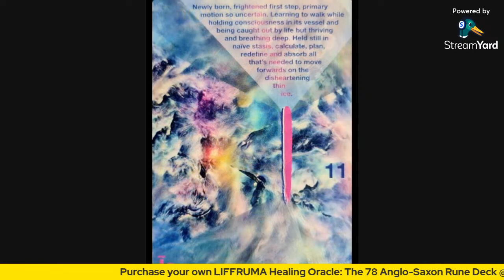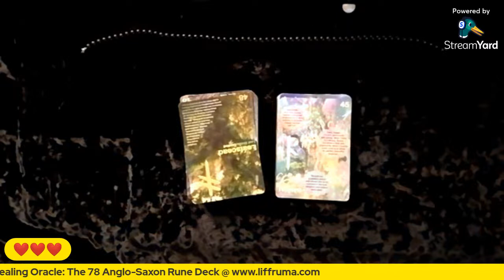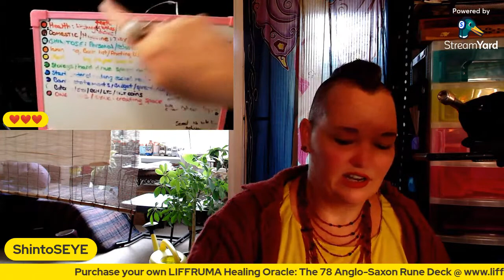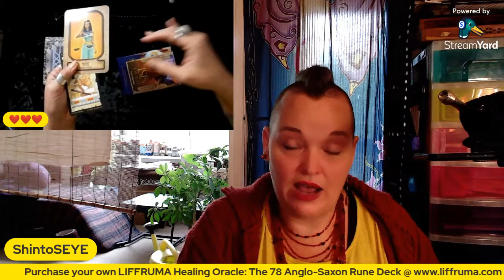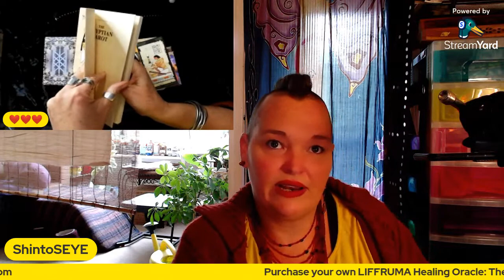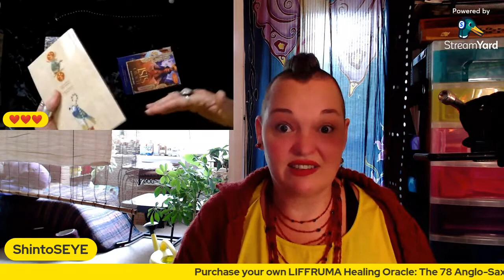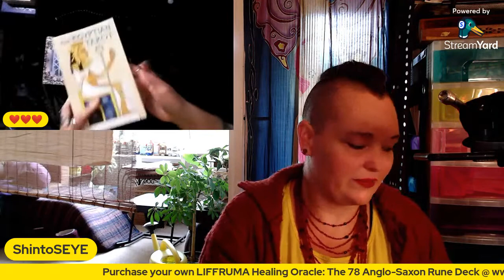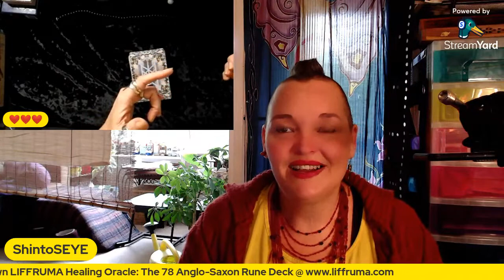LUNA LIFFRUMA MAGICK Pre Chit Chat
LiffrumaHealingOracle Channelled & Created by The Collective Oracle
Russell Penn     @russellingaround
Reem Ahmad     @theraregazelle
Rob Keehn     @rob.kenobi
Edan Sherry ~ Instagram: eyeamtheartist
Cathy    @twittyverse
Patrick     @Riokoruk
Eve     @everlongmystic

DECKS USED:

** Welcome to ShintoSEYE 'DA ShintoSE YOGA EXPERIENCE' with Shinto Self Empowerment! **

* A Real-Time Reality Documentary Process JOYFULLY Dancing 'The Shadow Dance of Life'!  (Known as The Dark Night of the Soul.  Heard called more appropriately 'The Dark Night of The Ego' ~ Prefer 'The Many Dark Nights of The Egos')
* PLAYING ~ LEARNING & GROWING TOGETHER
* Sharing Our Fun Tools To Process, Navigate, Map & Apply These New Terrains of Awareness, Our Individual, Authentic, Transparent Expressions of Consciousness w/ Integrity.  Transforming & Transcending all our Societal Labels, Disorders, Dis-Eases & Syndromes into, Acceptance, Gifts & Gratitude!

SUCCESSFULLY LIVING with:
- DID (Disociative Identity Disorder)
- Processing Language Disorder (a rare type of Dyslexia)
- EDS (Ehlers-Danlos Syndrome)
- Protruding discs in the lower back
- Head Injury
- Twisted all 3 planes Sacrum
- Jaw Operation
- Collar Bone Displacement.

* Incorporating, Aligning, Integrating, Balancing & Harmonising all 8 limbs of yoga into every aspect of our being/most amazing Bio-Organic Computer & every aspect of life
* Becoming Our Authentic Self
* Becoming Selves-Accountable, Selves-Responsible, leading to Selves-Management & taking back control of Our life & becoming Selves-Sufficient in all areas once again
* Living Our Unique Potential, Walking Our Talk & Inspiring Others Leading by Example
* Aligning & Harmonising Our Rainbow Electromagnetic Fields w Mother Gaia's, Granma Moon's, Father Sky's & Granpa Cosmos' Rainbow Electromagnetic Fields.

*** We are an ORDINARY LAYMAN, NOT a Professional & NOT a Licensed Physician. **

** (We are still attempting to learn all this complicated stuff and sincerely mean no harm, or whatever the appropriate word here is!) **

Time-Stamps:
0:00:00     Intro